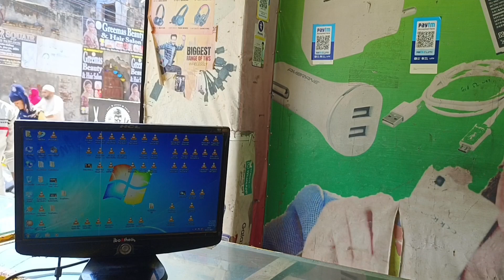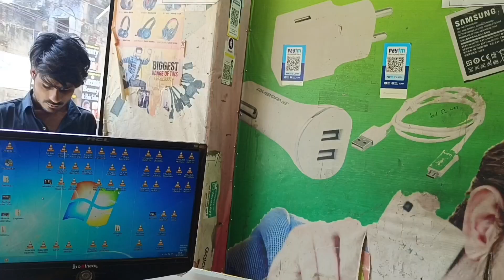कारोबार की दिक्कत है सलमान भाई की बेरोजगारी 🤣🤣Karobaar Ki Dikkat Hai Salman Ki Berozgari🤣🤣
Business Man Comedy video

Business Man Problem For Karobaar

Karobaar Ki Dikkat Business Man

Business Man Problem Funny video

Shorts Business Problems in Video

Funny Business Man Problem Comedy

Business Man Comedy Problems